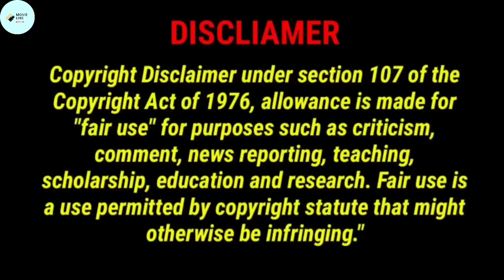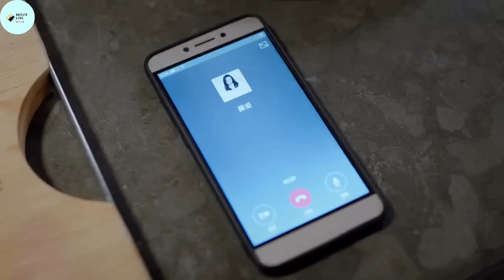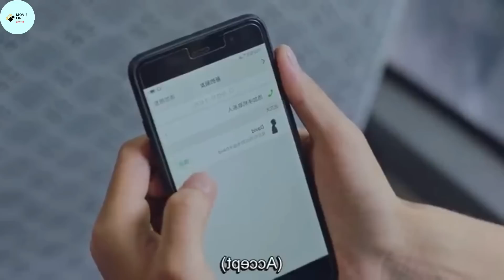জ্ঞানী ছেলে যখন গুন্ডি মেয়ের প্রেমে পড়ে🤣 Part-8 | বাংলা Explain | Chinese Drama | MOVIE LINE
জ্ঞানী ছেলে যখন গুন্ডি মেয়ের প্রেমে পড়ে Part-12 part-13 বাংলা Explain Chinese Drama @CINEMA LINE